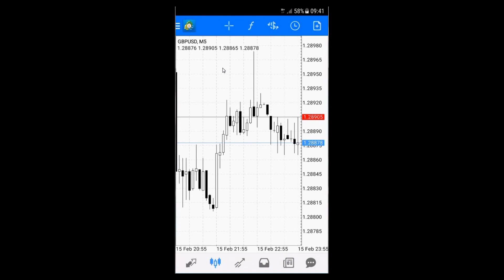Aplicaţia de tranzacţionare MT4 Android - Fila Simboluri explicată